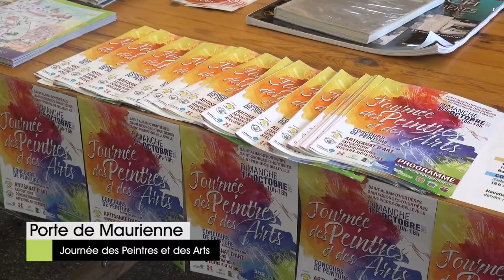Journée des peintres et des arts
Retour en images sur la journée des peintres et des arts organisée en Porte de Maurienne.